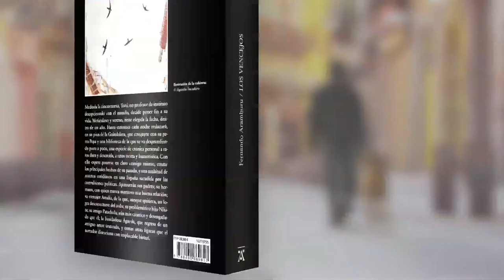Alberto San Juan nos lee un fragmento de 'Los vencejos'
El actor Alberto San Juan nos lee un fragmento de 'Los vencejos', la nueva y extraordinaria novela de Fernando Aramburu tras el éxito internacional de Patria, que llegará a nuestras librerías el miércoles 25 de agosto.